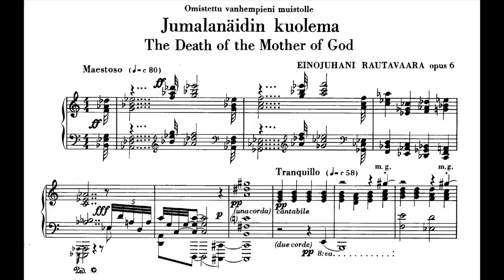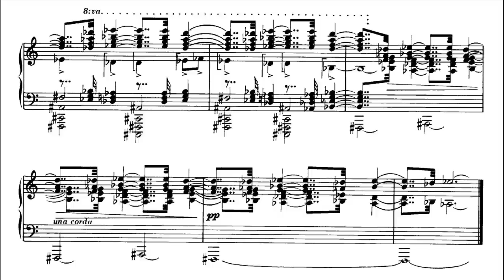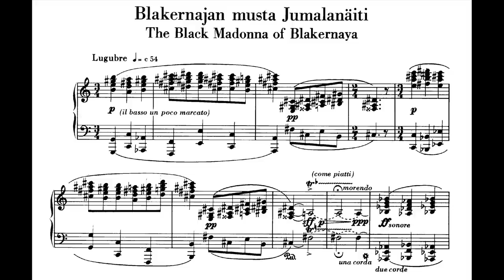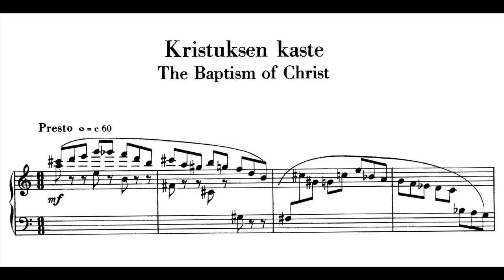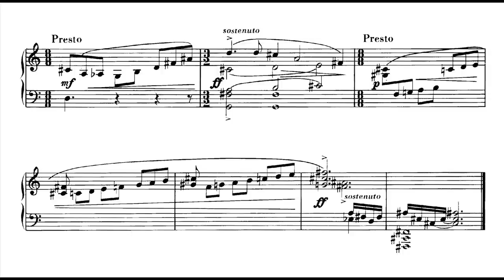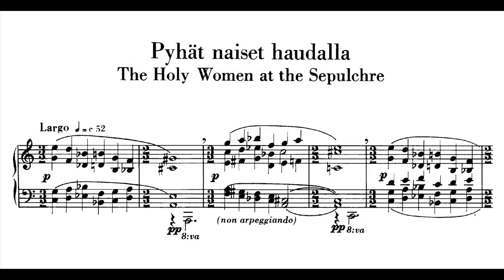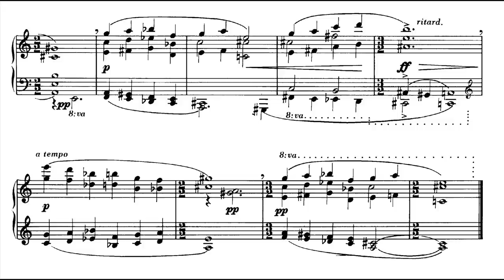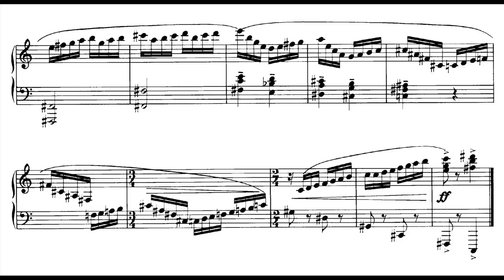Einojuhani Rautavaara - Icons (1955)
Composer: Einojuhani Rautavaara (October 9, 1928 – July 27, 2016)
Pianist: Laura Mikkola

00:00 Movement I - The Death of the Mother of God
03:45 Movement II - Two Village Saints
04:33 Movement III - The Black Madonna of Blakernaya
07:17 Movement IV - The Baptism of Christ
10:00 Movement V - The Holy Women at the Sepulchre
12:34 Movement VI - Archangel Michael Fighting the Antichrist